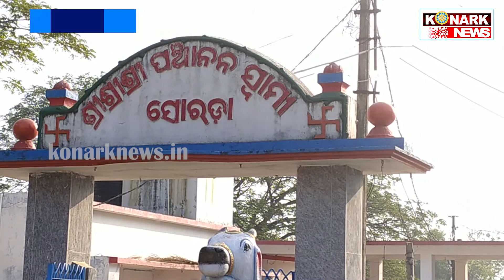ସରୋଡ଼ା ପଞ୍ଚାନନ ମନ୍ଦିରରୁ ଚୋରି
# konarknews ଗତ କିଛି ମାସ ହେଲା ରାଜ୍ୟରେ ମନ୍ଦିର ମାନଙ୍କୁ ଟାର୍ଗେଟ କରିଛନ୍ତି ଦୁବୁର୍ତି । ଗୋଟିଏ ପରେ ଗୋଟିଏ ମନ୍ଦିର ରୁ ଚୋରୀ ହେଉଛି ।